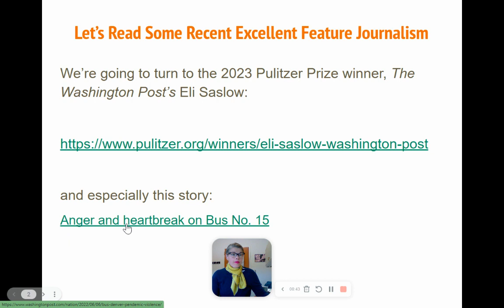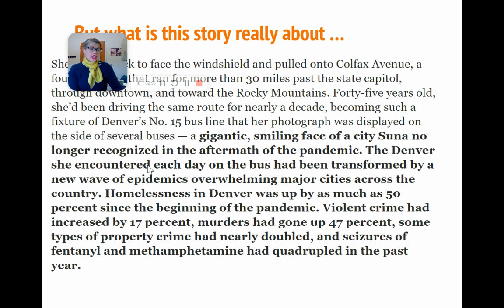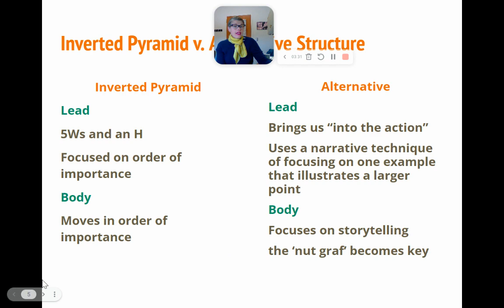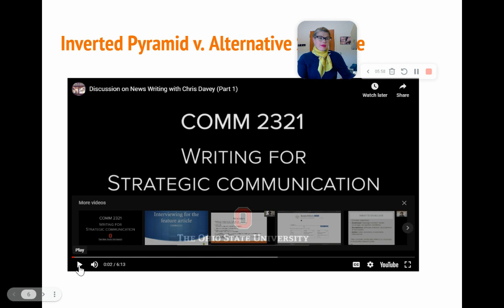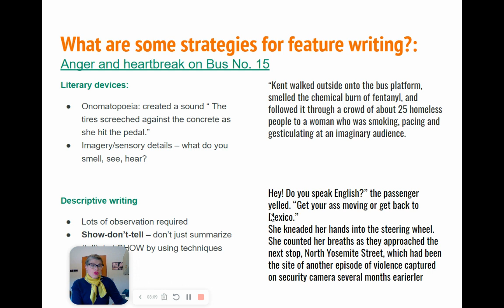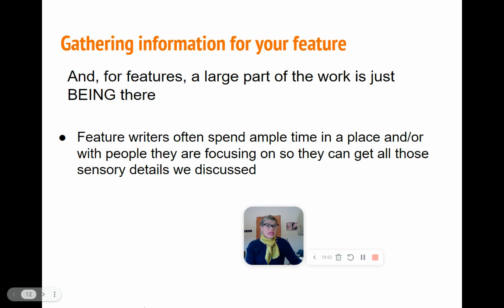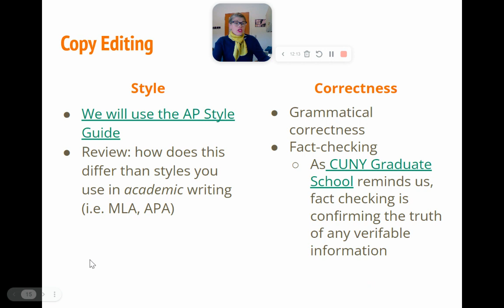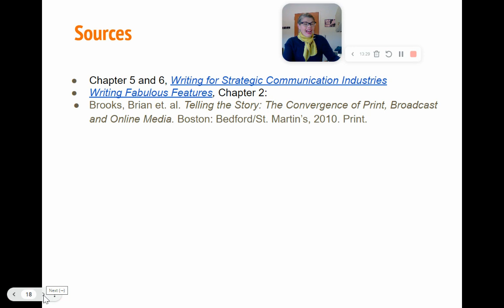MODULE 2 Overview Lecture video